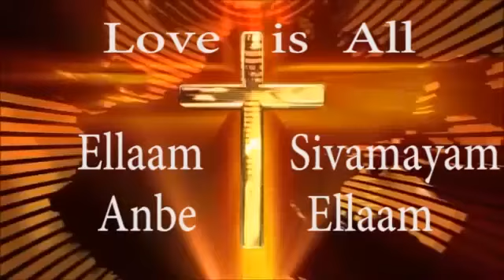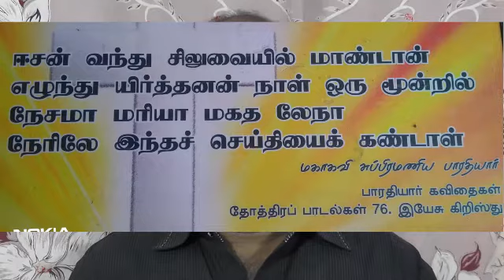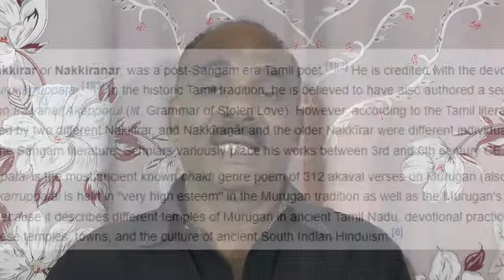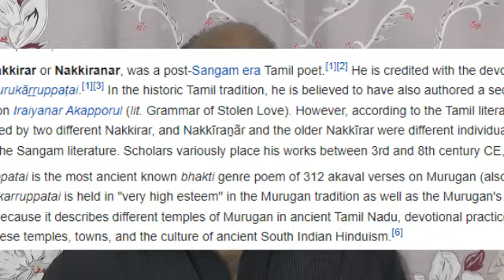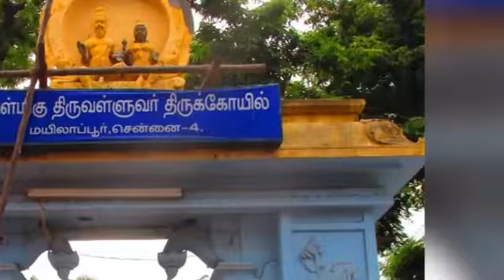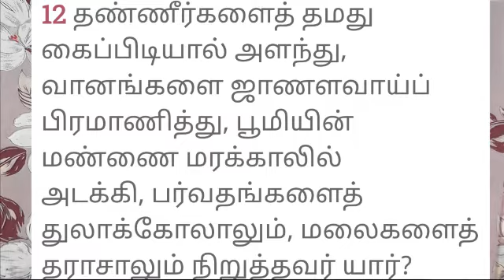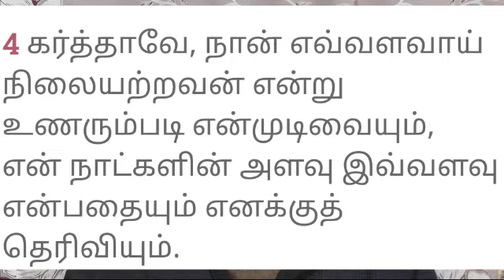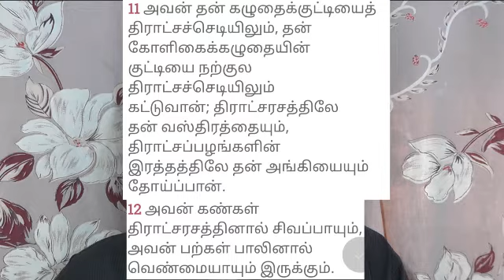Reply to Mr. Rangaraj Pandey / திருவள்ளுவரை குறித்த ரங்கராஜ் பாண்டெயின் கருத்துக்கு சரியான பதிலடி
Reply to Mr. Rangaraj Pandey regarding his statement on Prof Devanayagam's latest published book / பேராசிரியர் திரு தேவநாயகம் அவர்கள் வெளியிட்ட "திருகுரல் உண்மை உரயும், வரலாற்று ஆதாராங்களும்" என்ற புத்தகத்தை குறித்த ரங்கராஜ் பாண்டெயின்  கருத்துக்கு சரியான பதிலடி தருகிறார்
By Antoney Puthoor